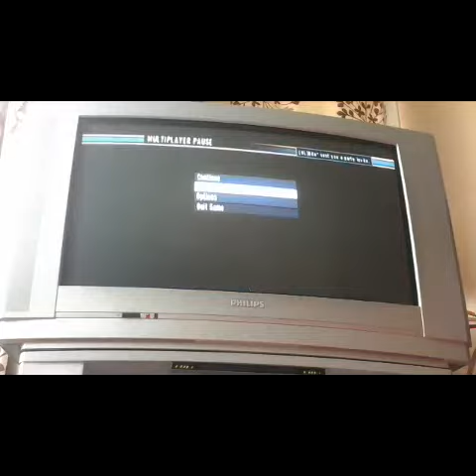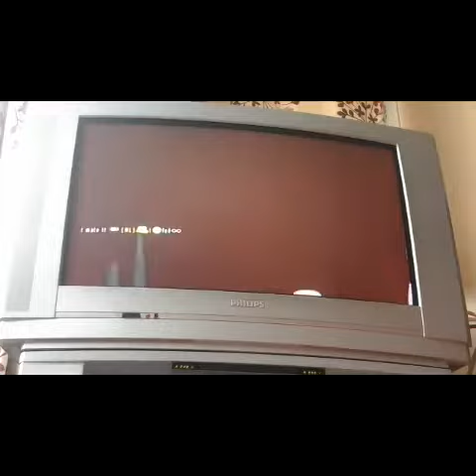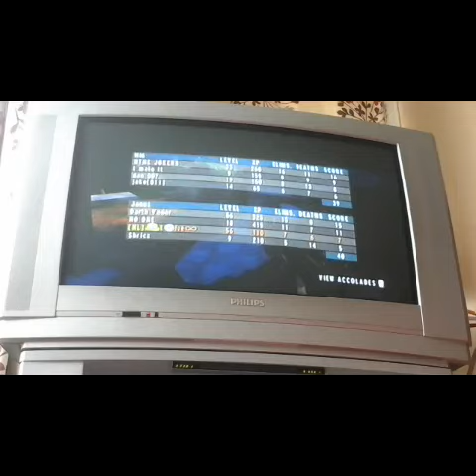Goldeneye-Wii-A Fast Foward Gameplay Part 2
KiK:tyfue46
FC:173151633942